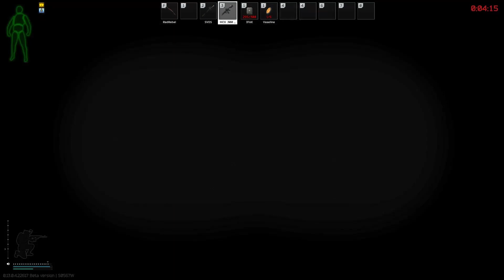We are Los Muertos! aka The Most Coordinated Stealthiest/Tactical Sniping Trio in TARKOV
The Squad: @Chino5.7 @chaoticberzerkr7047 @lebibick @therelgrant